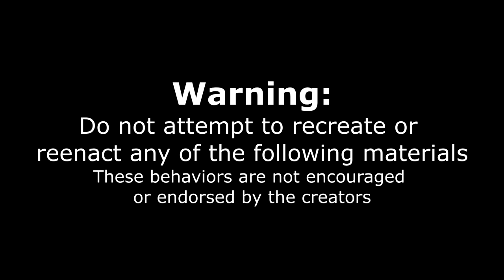CALIFORNIA BBQ PLATTER CHALLENGE | Undefeated Food Challenge | Steak, Chicken, Sausage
How much BBQ? Today we are getting into some famous Santa Maria style BBQ in SLO California. This pit master challenge features fire cooked tri-tip, chicken, sausage, coleslaw, cornbread and more! We had 60 minutes to complete this bbq challenge that feeds up to 6 people at Old SLO BBQ. Winners recieve a free meal and a tshirt! Can we beat this giant food challenge? Or will this man vs food challenge remain undefeated? Tune into see as we eat some traditional California style bbq!

SEND ME STUFF :
Joel Hansen
RPO DUNDURN
HAMILTON ON L8P 0B5
CANADA
I